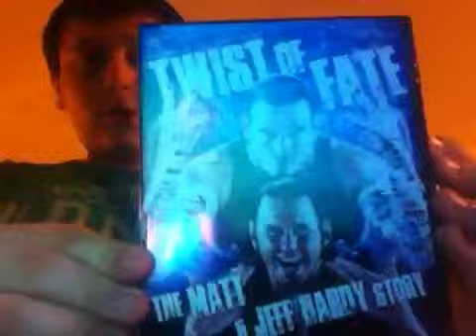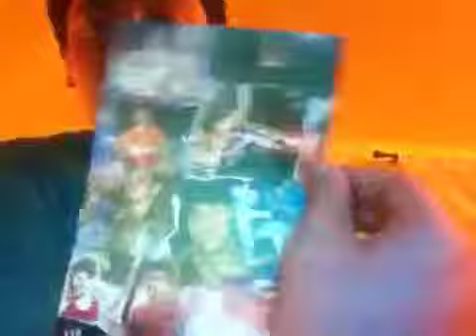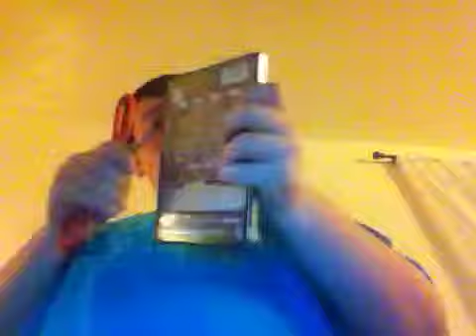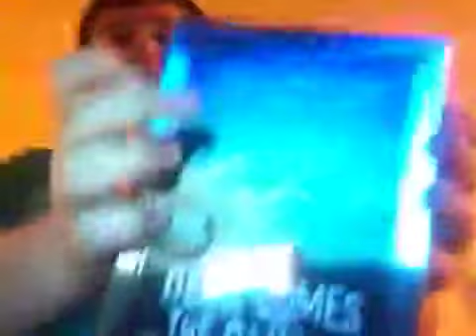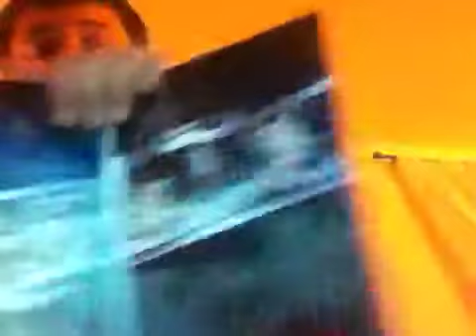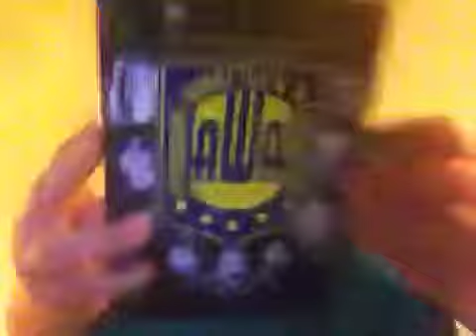Opening 4 Wwe DVDs Part 3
Wwe DVDs 4 dvds